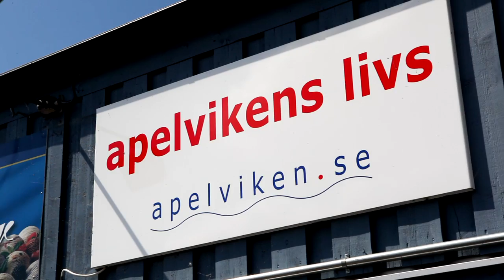En solig sommardag på apelviken.se